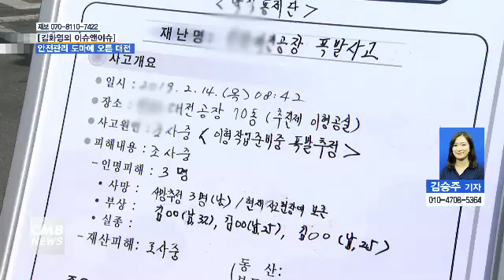[대전뉴스][CMB 김화영의 이슈앤이슈] 안전관리 도마에 오른 대전